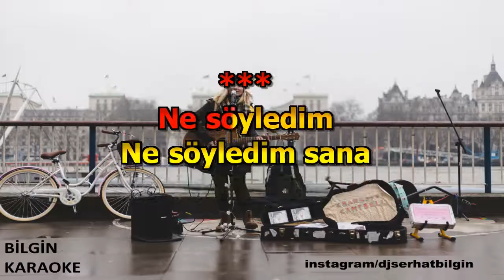İbrahim Tatlıses - Nankör Kedi (Karaoke) Orjinal Stüdyo